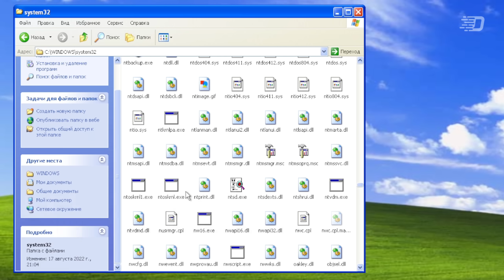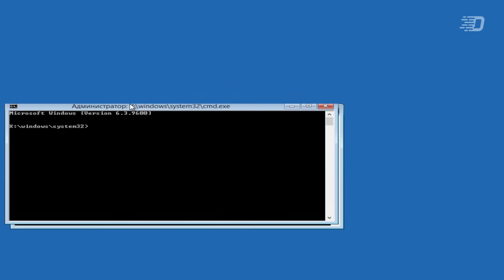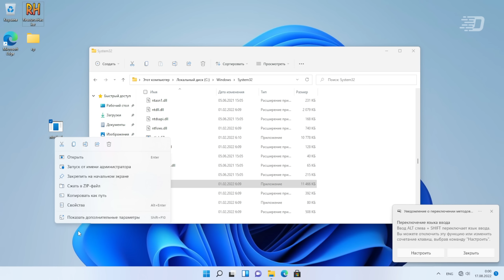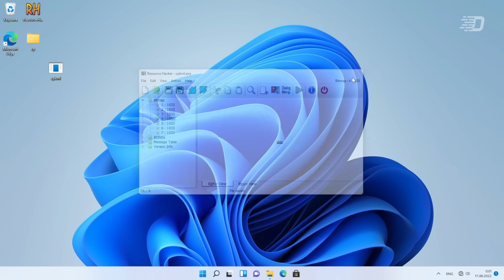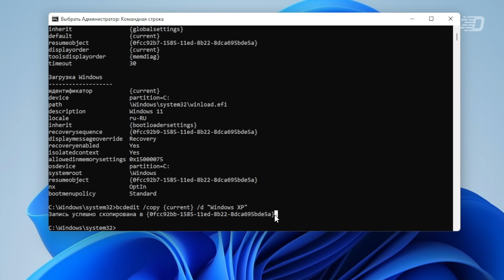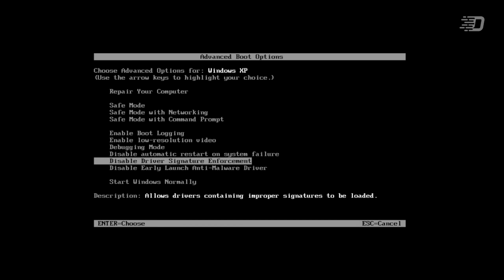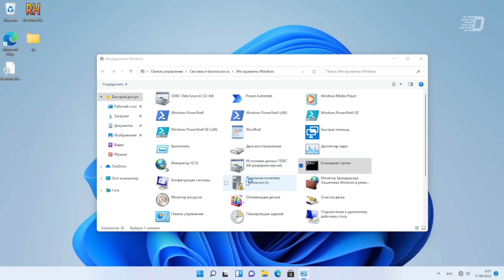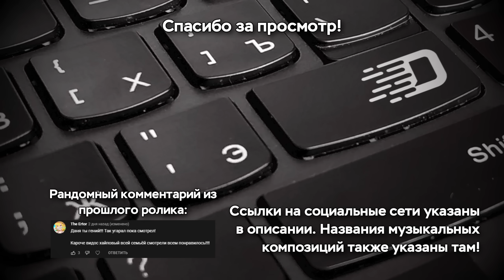Экран загрузки из Windows XP в Windows 10/11: Как это работает?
Каждый пользователь системы Windows, когда включает свой компьютер, видит тот самый экран - экран загрузки системы. За всё время существования системы он менялся очень много раз: и за годы формировалась та группа людей, у которых, от вида загрузочного экрана какой-либо системы, появлялись ностальгические чувства.
Собственно, в этом видео мы установим загрузочный экран из Windows XP в Windows 11 и разберём, как он работает.

[ 🎦В видео были использованы материалы со следующих каналов: архив канала Daniel Myslivets, PERFORMANCECOLLECTIEF URLAND, Nostwave]

⌚ Таймкоды:
0:00 - Начальная заставка
0:05 - Вступление
0:22 - Коротко о NTLDR и Windows Boot Manager. Эволюция загрузочного экрана Windows
1:07 - А куда делся старый загрузочный экран?
1:26 - А можно ли изменить логотип в современном загрузчике?
2:20 - Что мы будем делать в этом видео?
2:40 - Дисклеймер
2:48 - Копирование ntoskrnl.exe
3:11 - Что содержит ntoskrnl.exe внутри? Открытие через Resource Hacker
4:20 - Редактирование и замена
4:40 - Редактирование загрузчика и его конфигураций: Работа с BCDEdit
6:53 - Перезагрузка и результаты
8:06 - Нюансы
8:32 - Как всё вернуть назад?
9:09 - Итоги и выводы
9:52 - Окончание

🎶 Музыка из видео:
1. Robert Munzinger - Blue Mood
2. Freedom Trail Studio - Remember September